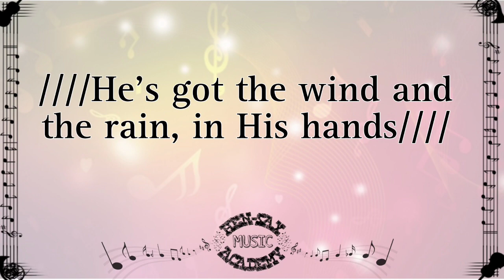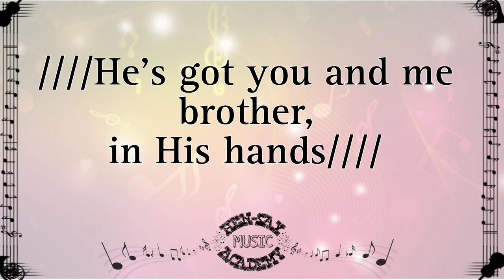He's got the whole world in His hands ~ With Lyrics